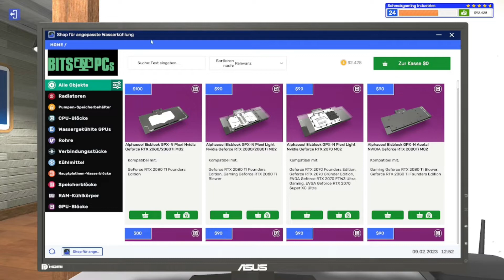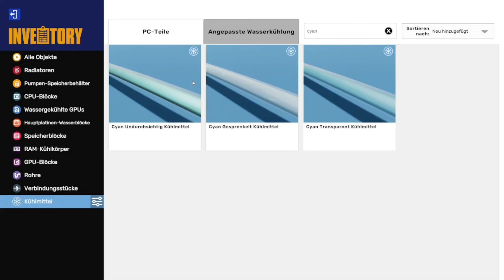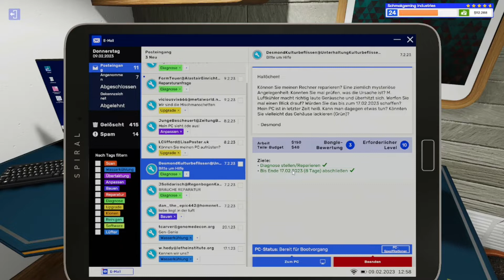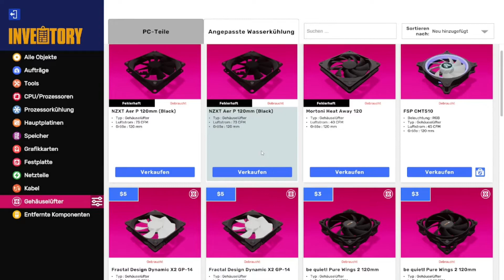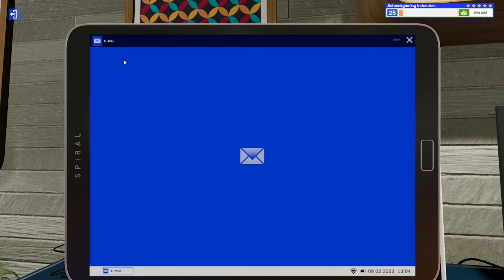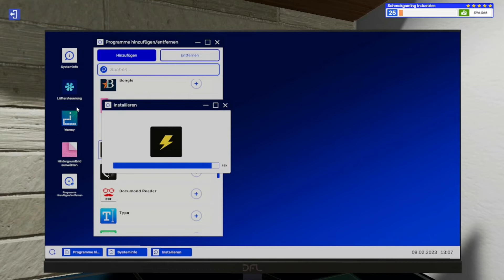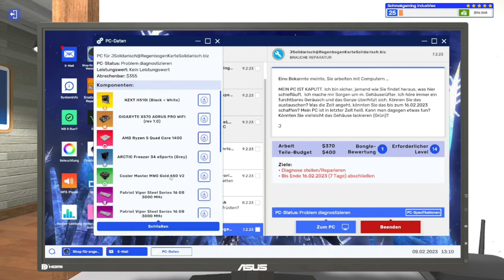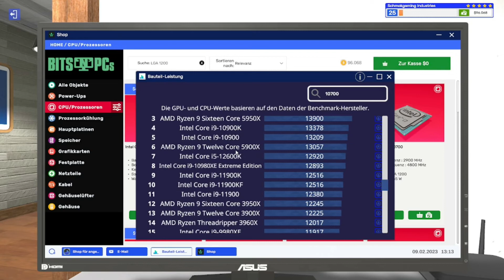RAVEN THE LAST WATERKÜHLUNGS BÄNDIGER ▪ PC Building Simulator 2 Folge 39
Let's Play PC Building Simulator 2
Ich bin mir ziemlich sicher, dass das hier mit viel lustigen Pfusch verbunden wird.
► Info: Eröffne im Karrieremodus dein eigenes PC-Geschäft und lerne, wie man PCs zusammenstellt und repariert. Verbessere deine Werkstatt und schalte mit steigendem Level neue Werkzeuge und Ausrüstung frei. Biete deinen Kunden exzellente Leistung, um gut zu verdienen, und gute Bewertungen werden nicht auf sich warten lassen.
Im Modus „Free Build“ (Freies Bauen) kannst du deiner Kreativität freien Lauf lassen. Wähle aus über 1.200 Komponenten, um einen leistungsstarken PC zu entwerfen und zu bauen. Installiere verbesserte Wasserkühlung, übertakte den Prozessor, die Grafikkarte und die Speichermodule, um die Leistung noch höher zu schrauben. Teste und optimiere deinen Entwurf mit den Benchmark-Programmen 3DMark und Cinebench.
Gestalte mit sequenzierter RGB-Beleuchtung, Sprühfarben und Aufkleber die ultimative Maßanfertigung. Passe deine Werkstatt mit neuen Wänden, Böden, Postern und Möbeln an und gestalte deine PC-Bau-Ecke ganz nach deinen Vorlieben.
Lerne deine PCs durch die realistische Hard- und Software-Simulation noch besser kennen. Optimiere mit der App „Fan Control“ und der Wärmebildkamera die Kühlung, behalte mit „Power Monitor“ den Stromverbrauch im Auge und kühle Grafikkarten, CPUs, Speicher und Hauptplatinen mit maßgeschneiderten Wasserkühlkörpern.
18 Originaltitel von Genres wie French House, UK Garage und Grime bis zu Indie Rock, Soul-lastigem Dub und Synth-Pop-Balladen. Mit der Verwendung von originalen Vintage-Synthesizern und klassischer Studioausrüstung bei allen Aufnahmen verlässt Gavin Harrison mit seiner Produktion die Welt der rein digitalen Tontechnik und schafft ein Album voller Wärme, Charakter und Retro-Charm.